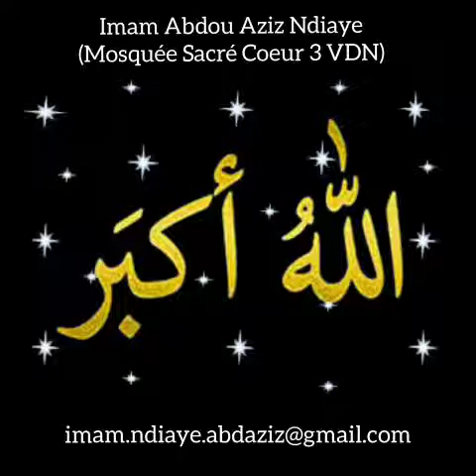S4,V94 | Audio n°149 | Djihad : Le butin n'est pas une fin en soi